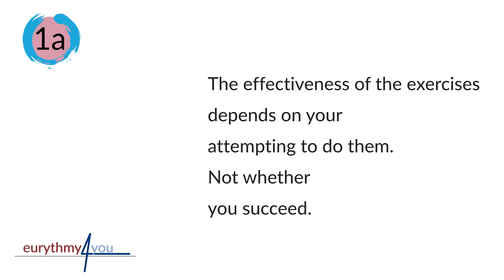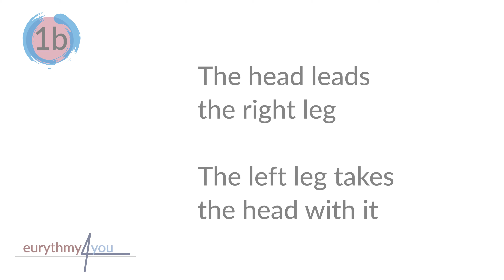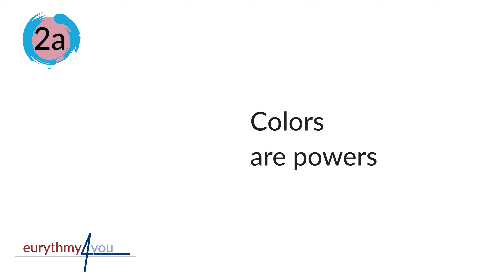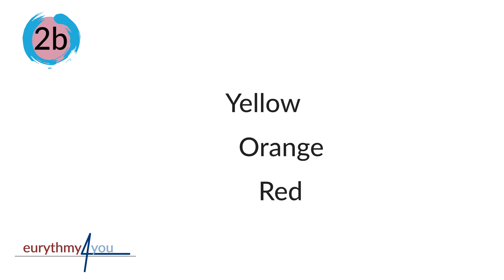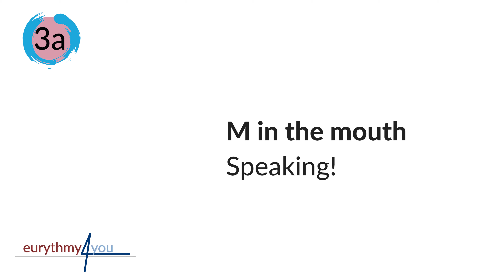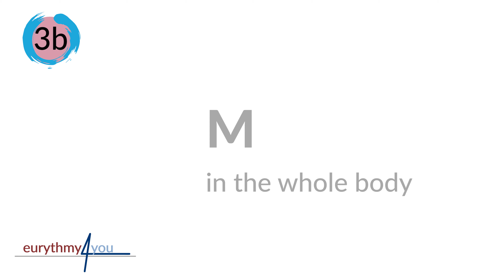Exercises to counter bullying and slowly but surely get things moving (Video 1)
You don't deserve bullying. But it is a challenge and you have the opportunity to grow from it (see description below in the text).

You get bullied because you are different! You are open, deep and vulnerable.

Maybe you have something that the others would like to have and admire. They just don't know it and wouldn't understand it either.

Your situation demands a lot of perseverance and change. That takes imagination and agility. Not only in the head, but also in your deeper layers.

You can't just end bullying like that. This requires people to help you and measures to show that you are protected.